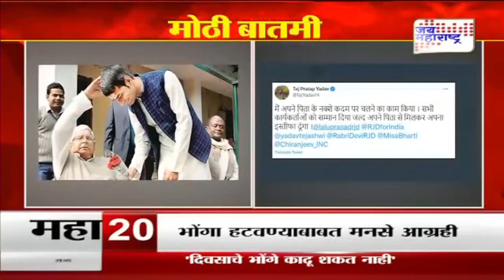Tejpratap Yadav | यादवांच्या घरात यादवी | Marathi News